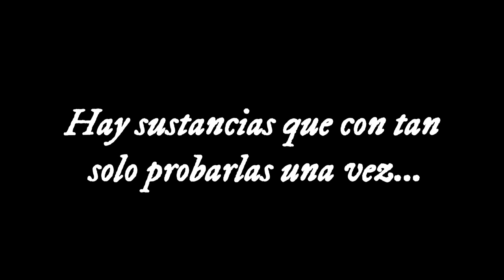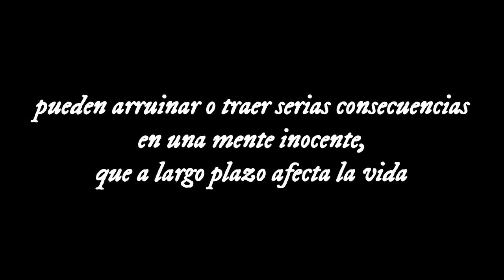are2023 "Un Problema Que Vale Miles" Escuela Técnica Nehuen Peuman de Bariloche.